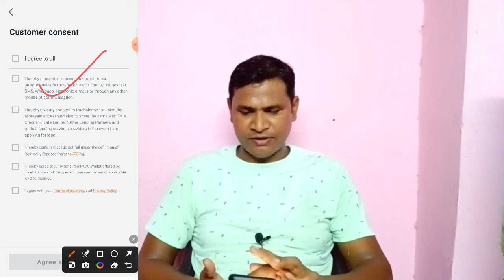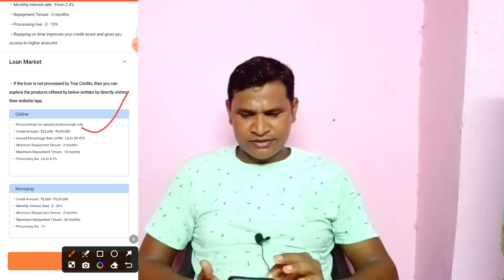101% New Instant Loan App Without Income Proof | Loan App Fast Approval | Interest 2.4%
101% New Instant Loan App Without Income Proof | Loan App Fast Approval | Interest 2.4%